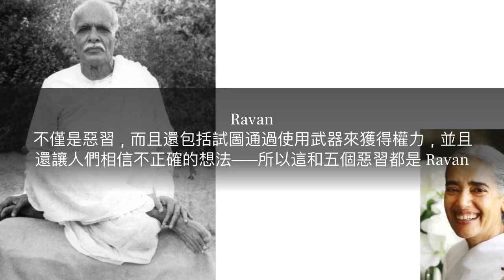'Ravan '( version 2)meaning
這個詞是什麼意思拉文”?
（vide murli 17.02.22）
Ravan 不僅是惡習，而且還包括試圖通過使用武器來獲得權力，並且
還讓人們相信不正確的想法——所以這和五個惡習都是 Ravan